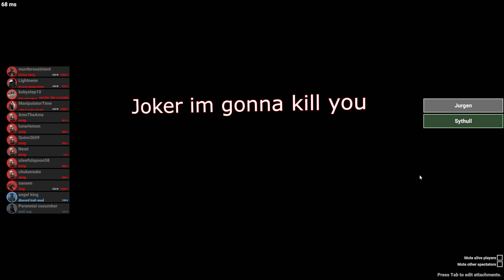SCP Secret Laboratory in a nutshell 4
this was inspired by starcat, funny youtuber.

also go check out shy guy one. know.

0:00  Mr.L has bad aim, lamfo

0:38 9/11 simulation

1:49 i love abusing powers!

2:01 lumps trigger word

2:49 The third tower

3:25  step-bro what the fuck

4:02 skyrim

4:35 debbie teleporting me

5:30  vast moment.

5:49 ken block moment

6:24 asain dog we shall eat him yes.

6:48 nothinnn.

7:20  classic bobert jumpscare.

8:39 two gogs, CC substiles

8:41 vast spending 20 dolla on mobile game.

9:14 vast-a-cost

9:24  flithily frank hehe

9:41  outro, look at end plz.